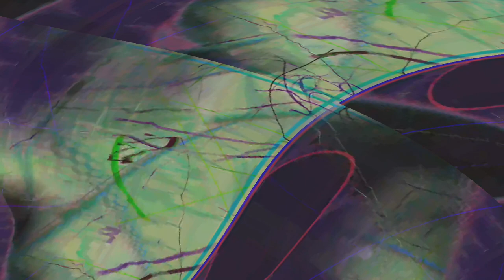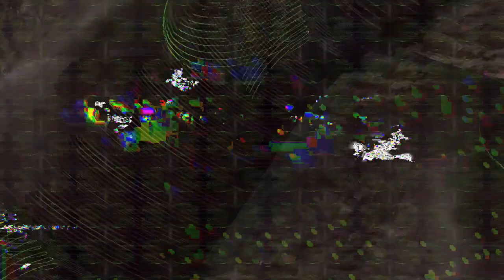[EPILEPSY WARNING] Movie 24 02 04 17h29m39s